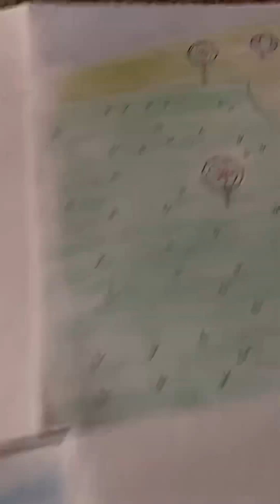the planet of auriga centauri first part